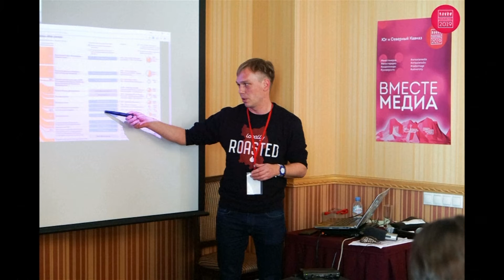World News June 08 2019 Part 1